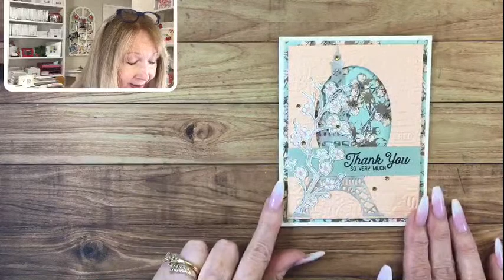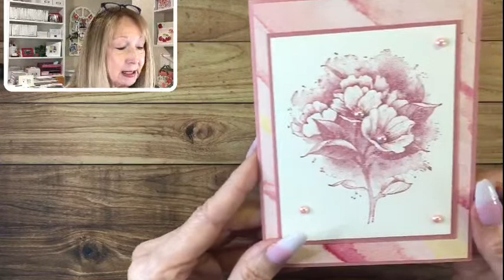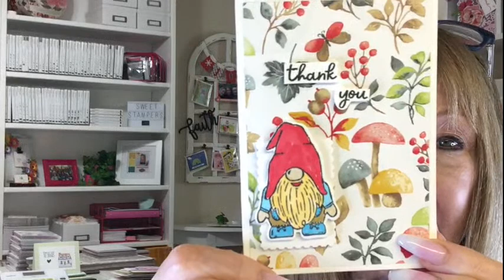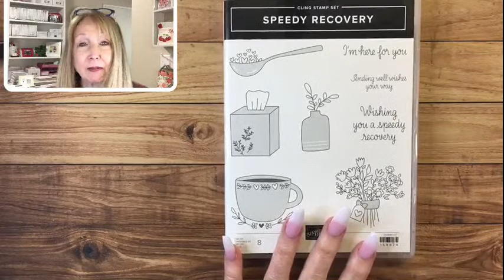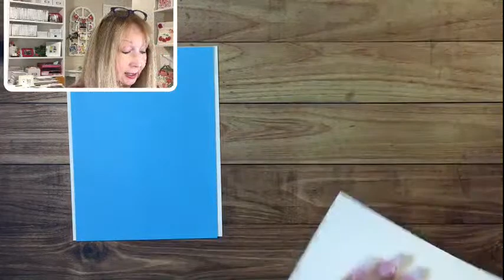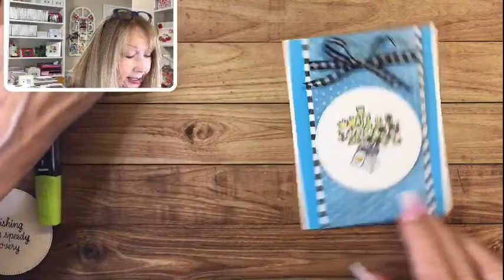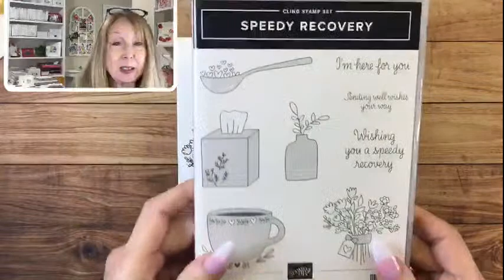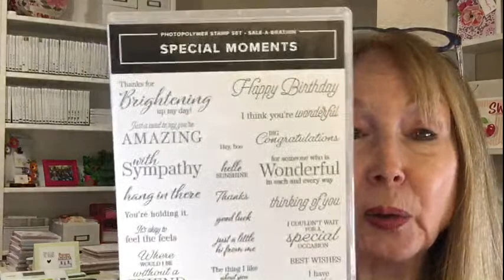Live Tutorial: Get Well Card Using Speedy Recovery Stamp Set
Stampin' Up! Products used on this card:

Perfectly Penciled 12" X 12" (30.5 X 30.5 Cm) Designer Series Paper [159244] - Price: $12.00
Tea Boutique 6" X 6" (15.2 X 15.2 Cm) Designer Series Paper [158659] - Price: $12.00